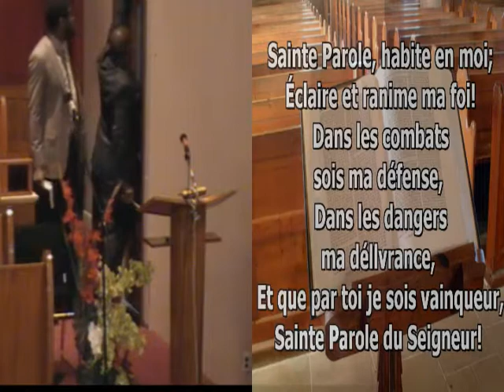Semaine de prière du diaconat - ''La prière et le réveil'' (30 août 2013)